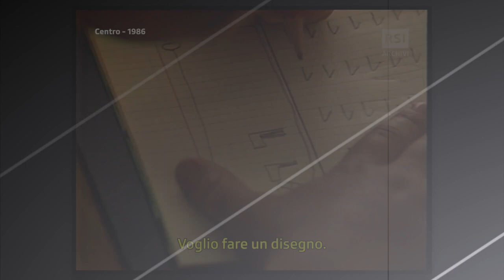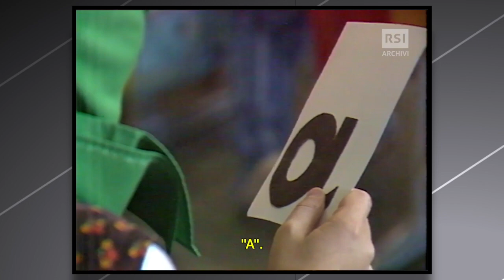LA SCUOLA ELEMENTARE - Documenti Storici anni 70/80/90 by Nijirain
Un servizio video anni 80 sui bambini delle elementari (svizzeri) tra giochi e responsabilità.
Non so voi ma trovo agghiacciante il sistema educativo svizzero, davvero molto diverso dal nostro... mah.